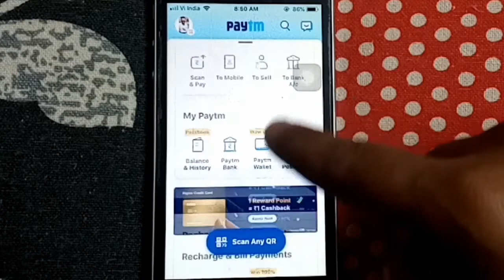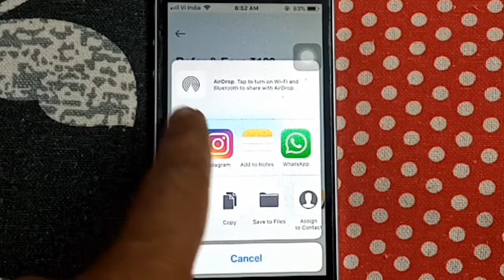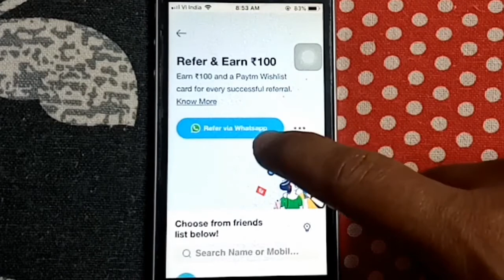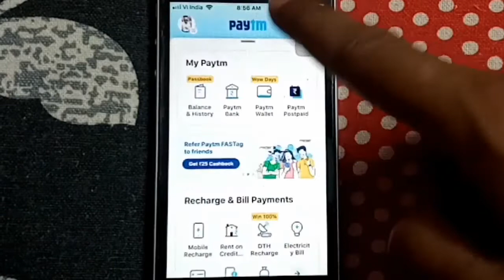Paytm Se Paise Kaise Kamaye 2022 | Paytm Refer And Earn Money | How to Earn Money from Paytm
Dosto, is video me maine apko sikhaya hai ki aap paytm se paise kaise kma sakte hai.

दोस्तों, इस वीडियो में मैंने आपको सिखाया है कि आप पेटीएम से पैसे कैसे कमा सकते है |

Topics Covered:-
paytm se paise kaise kamaye
how to refer paytm app and earn 2022
how to refer paytm and earn
paytm refer and earn money
paytm se refer karke paise kaise kamaye
paytm invite and earn
paytm invite and earn kaise kare
paytm invite and earn 2022
paytm par invite karke paise kaise kamaye
paytm par friend ko invite kaise kare
how to invite and earn money in paytm